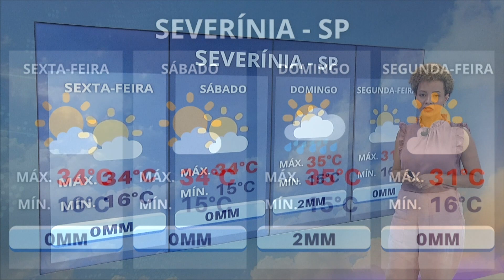Previsão do tempo I Sul do país em alerta para temporais nesta sexta I 11/08/2023